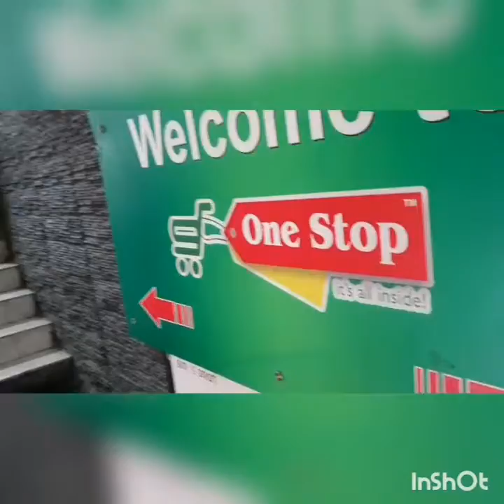last exam of my baby....... That's why shopping only for my baby